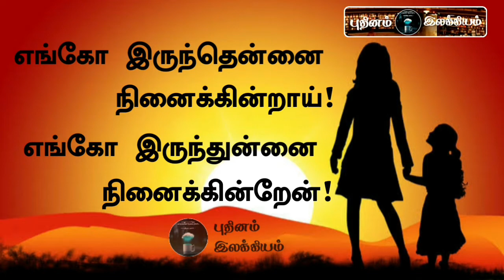நா.பார்த்தசாரதி அவர்களின் குறிஞ்சி மலர் நாவல் Na.Parthasaarathi-Kurinji malar Tamil novel.